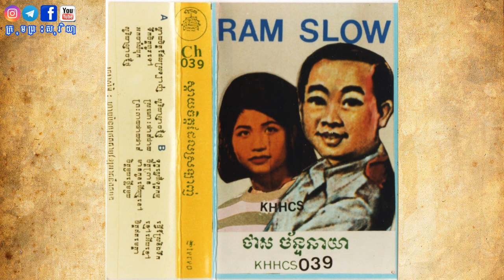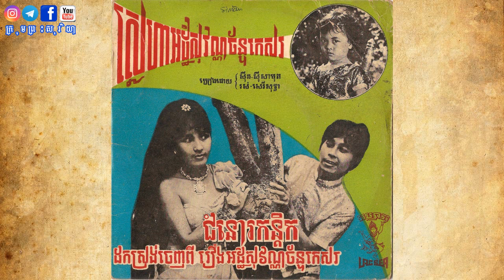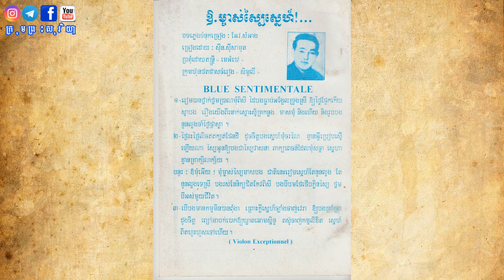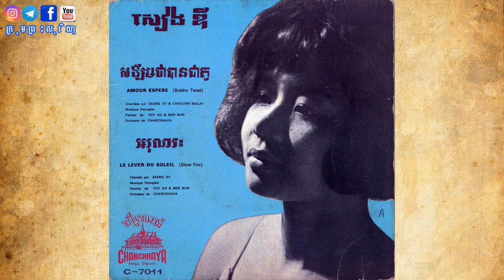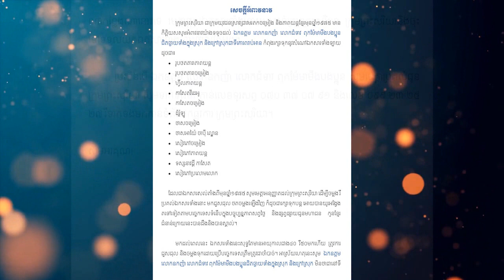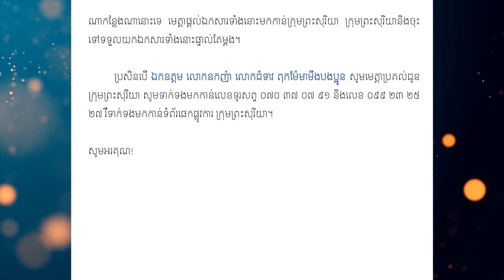មរតកចម្រៀង៥៥២០បទ ដែលក្រុមព្រះសុរិយាបានស្រាវជ្រាវប្រមូលក្នុងរយះពេល១១ឆ្នាំកន្លងមក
ក្នុងរយៈពេល១១ឆ្នាំក្នុងបេសកកម្មស្រាវជ្រាវ មរតកភាពយន្ត និងចម្រៀងខ្មែរក្នុងសម័យយុគមាស ក្រុមព្រះសុរិយាបានប្រមូល និងរក្សាទុកនូវចម្រៀងខ្មែរចំនួន ៥៥២០ បទ ដោយបានមកពីប្រភពសំខាន់បួនគឺ ពីក្នុងរ៉ូឡូ , ពីក្នុងថាសចម្រៀង, ក្នុងកាសែត និងក្នុងហ្វីលខ្សែភាពយន្ត ដោយក្រុមការងារនៃក្រុមព្រះសុរិយាបានជួសជុល និងចម្លងរក្សាទុកជា ហ្វាល់ឌីជីថល យ៉ាងត្រឹមត្រូវ។